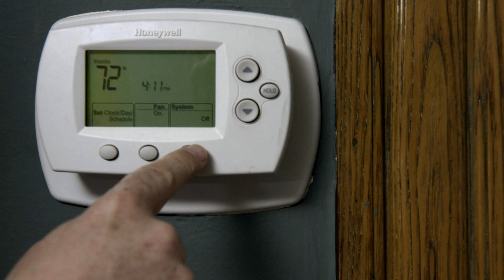Resi Testimonial 2